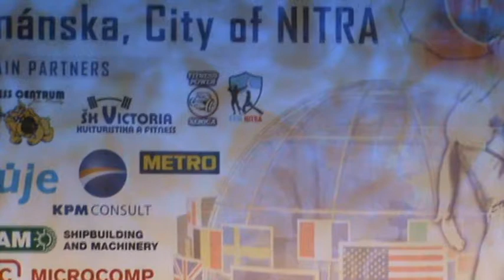2014.06.28.INBA-BEREND BREITENSTEIN-video-31-PAÁL MODE-Paál László